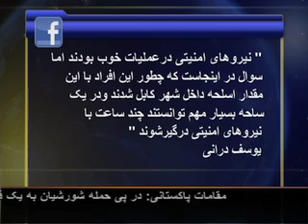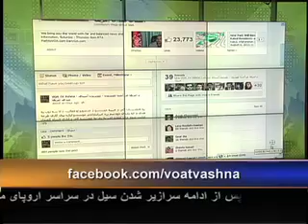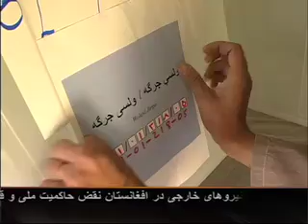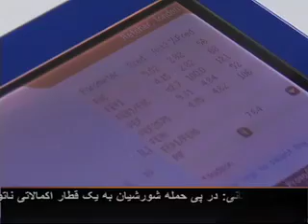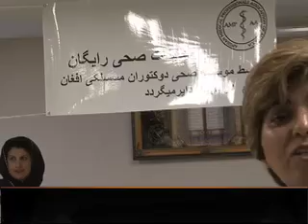Monday, June 10, 2013 Dari Show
Today's full show